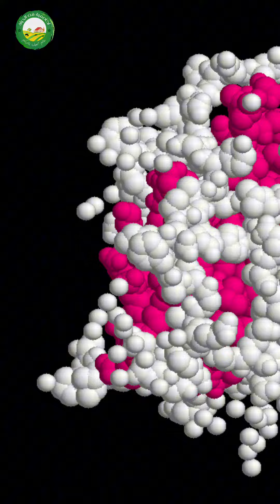طبق البيصارة" و علاقته بالسعادة 😃 عناصر مضادة للإكتئاب 🧠 معلومة لمن يريد ثروة الصحة، محمد أحليمي 🇲🇦